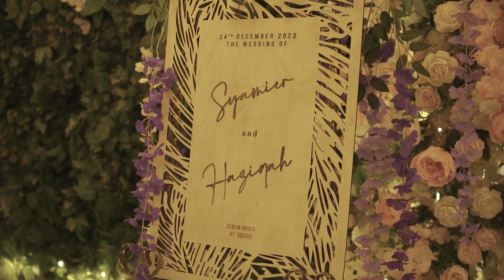Majlis Malam Resepsi Haziqah & Shyamier - Dewan De' Orchid Gombak Setia Grand Wedding Dinner Sanding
❤ Syamier & Haziqah ❤ ⠀
⁣👸Wedding Planner : @rekatradisi
👑 Pelamin : @nellyzabridal
📸Video by @khairivanbuuren
🏛 Dewan Orked by De’ Orchid, Gombak Setia⠀⠀⠀
👑 Majlis Malam Resepsi 24/12/23⠀⠀⠀⠀
*We are Trusted Wedding Planner since 2016* ⠀⠀
📌Dewan Orked De’ Orchid Gombak Setia⠀⠀
📌Dewan Melati, M3 Mall Taman Melati ⠀⠀
📌Dewan Akasia, M3 Mall Taman Melati ⠀⠀
❤ Butik Pengantin Reka Tradisi Wangsa Melawati (Busana Pengantin, Deko Pelamin, Doorgift & Hantaran)⠀